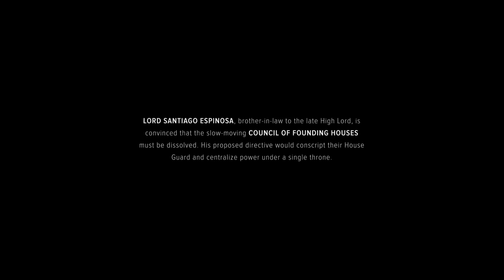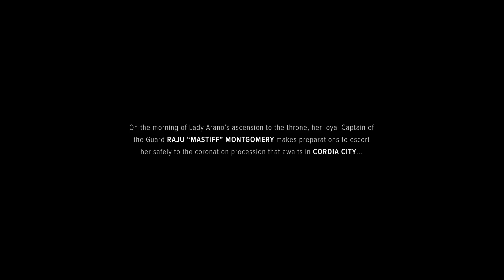Battletech - Baracudas Marauders, die beste Söldnertruppe der Inneren Sphere (Let`s Play Deutsch) #1